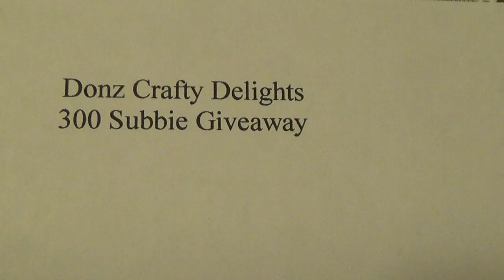VR for Donz Crafty Delights